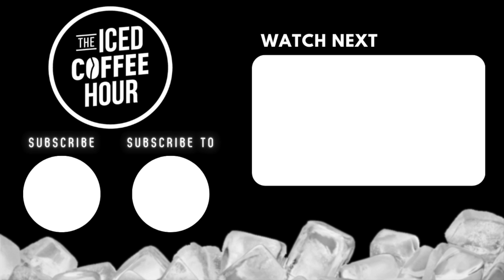How to DESTROY Your Enemy | Patrick Bet-David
Video From ►”Patrick Bet David on Andrew Tate, Corruption, and Getting Rich”